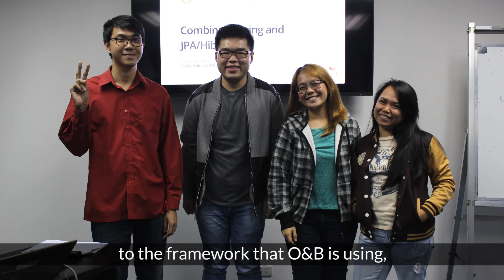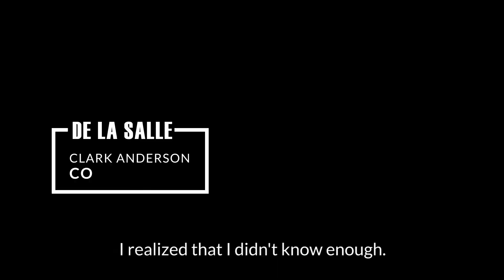O&B Internship Program 2018: Software Engineers | Java Careers Philippines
Our 2018 Software Engineer interns tell us how the O&B Internship program challenged their skills.
Meet the future software engineers.